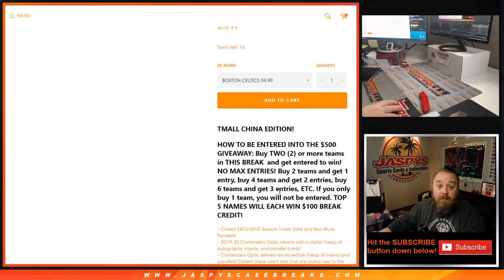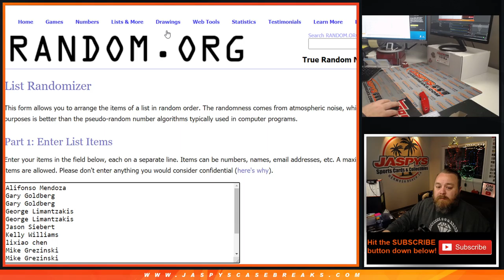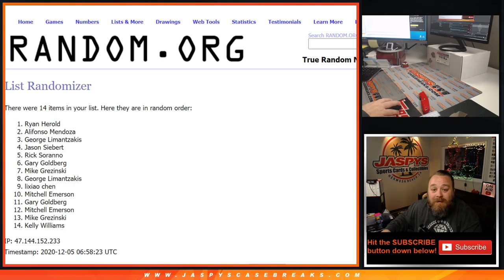F 12/4 - 2019-20 PANINI CONTENDERS OPTIC TMALL 2-BOX BREAK #12 *PYT* (BREAK CREDIT RANDOMIZER)